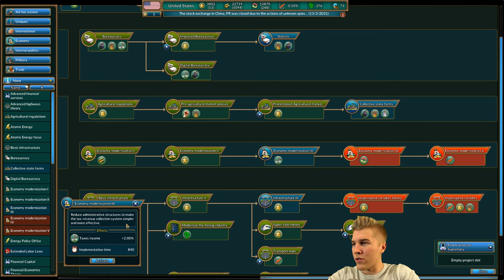Realpolitiks: USA 2020 Gameplay [Let’s Play Realpolitiks as America] | Grand Strategy Game | Part 5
Let's Play Realpolitiks as the USA in 2020 [Gameplay]! The United States of America is in major debt in the year 2020, while democracy all around the world is under attack! Will we save the world, or take part in its destruction? Realpolitiks is a game where you can become the ruler of any contemporary country in a real-time grand strategy. Use diplomacy, espionage, military and economic power to deal with other nations, while tackling issues such as terrorism, financial crises and medical epidemics, all in an effort to achieve global domination!

Realpolitiks is a streamlined real-time grand strategy game that allows you to become the ruler of any contemporary nation. Dive deep into the issues of the modern world, with its current geopolitical borders, using your country’s power and economic strength to engage in military conflicts and international affairs. Choose your own method of coping with other nations' interests, unexpected events, global threats and various crises. Deal with the disintegration of the European Union, the expansion of Islamic State, the aftermath of World War III and many other real and fictional scenarios.

Shape your country's political system and course determine its relations with other nations.